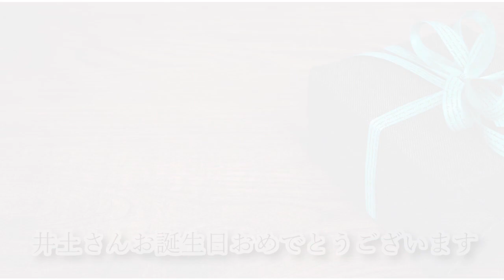井土さんお誕生日おめでとうございます[Plugless 438hz][スタジオリバーサイド]